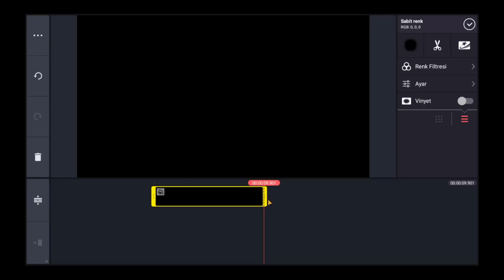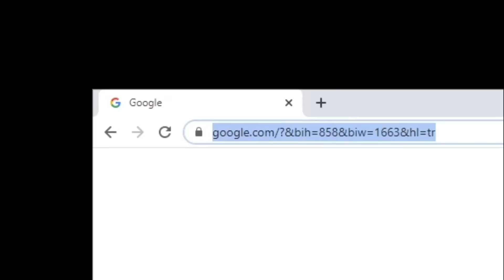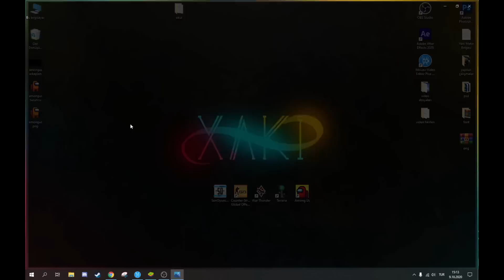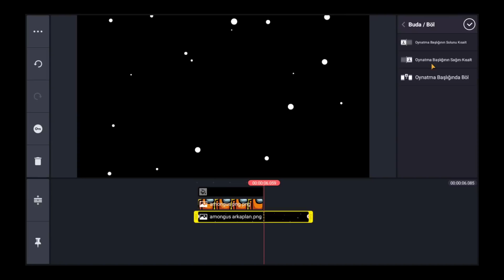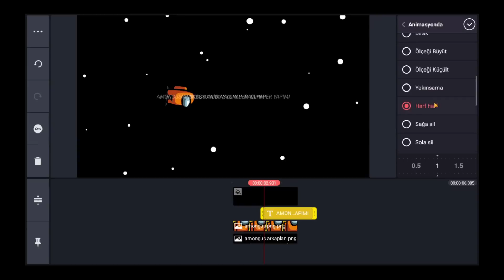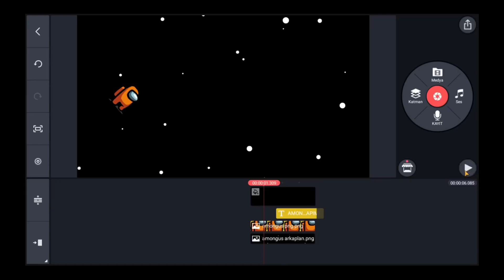Among Us Animasyonlu Wallpaper Yapımı !! Android Eğitim Türkçe !!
among us live wallpaper
how to make among us live wallpaper
among us wallpaper